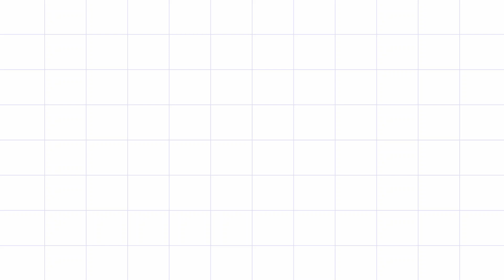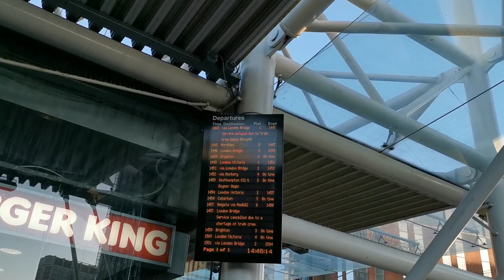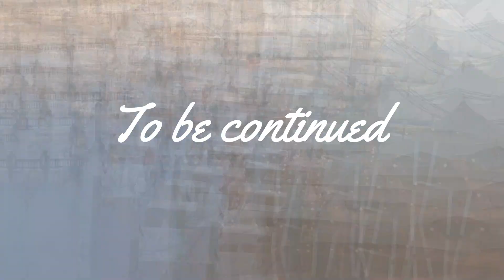lONDON VLOG'S || SOLY A.K.A SNOW || PERSONAL VLOG || TRAVEL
Introducing a small startup vlog of mine walking through the streets of london.